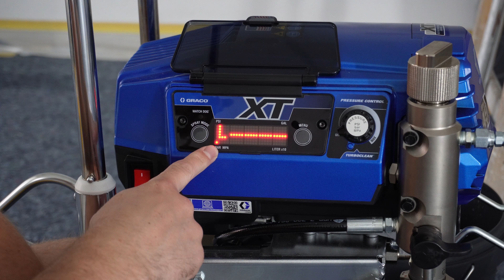Airlessgerät Graco 490 XT - Erster Eindruck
Hey liebe Handwerker!
Heute hab ich was richtig Spannendes für euch: Ich teste das neue Graco 490 XT Airlessgerät und spritze ein großes Zimmer mit der neuen Farbe StoColor Pura Clean! 🎨✨

In diesem Video erzähle ich euch alles über meinen ersten Eindruck vom Graco 490 XT und was dieses Gerät so besonders macht. Die neuen Updates und Vorteile sind echt der Hammer und erleichtern die Arbeit ungemein. 💪

Bleibt dran, wenn ihr wissen wollt, wie sich das Airlessgerät in der Praxis schlägt und ob die StoColor Pura Clean wirklich so sauber und deckend ist, wie sie verspricht. Und natürlich gibt's auch jede Menge Tipps und Tricks rund ums Airless-Spritzen!

Euer Wandprofi 🖌️

Kapitel: 0:00 - Intro0:37 - Erster Eindruck vom Graco 490 XT
7:02 - Vorteile und Updates des Geräts8:34 - Vorbereitungen zum Spritzen9:52 - Anwendung der StoColor Pura Clean
12:06 - Fazit und Endergebnis

✅ Suchst du einen Wandprofi in Mannheim und Umgebung?

Suchst du qualitativ hochwertiger Farbe?

Viel Erfolg beim streichen!
Der Wandprofi